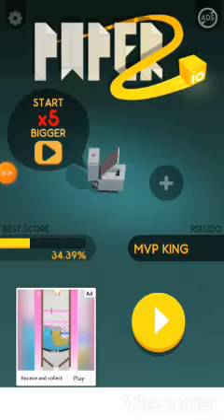I play paper.io 2